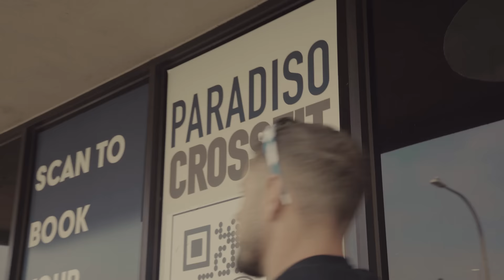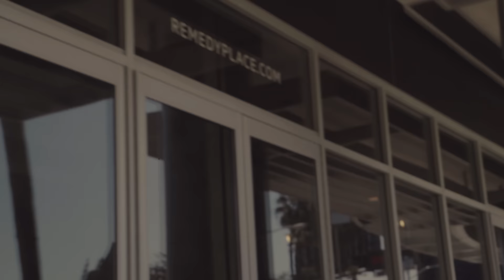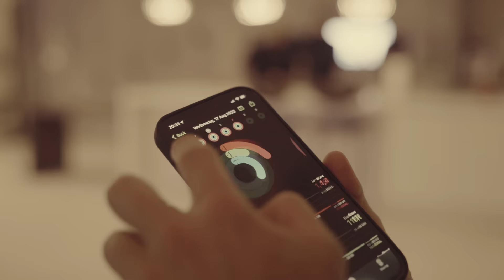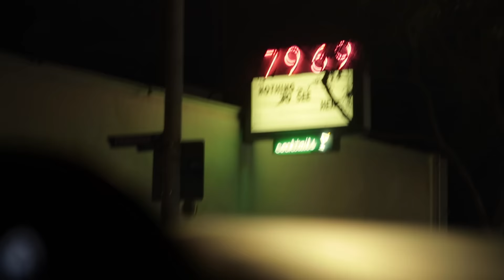Behind The Brand Season 1 - Ep 6 - LA Day In The Life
A Day in the LA life with George and Mike.

00:00 - 00:21 - Intro
00:22 - 03:01 - Runyon Canyon hike/Breakfast
03:02 - 10:52 - Training session/Ice Baths with Ross Mackay
10:53 - 13:43 - Mike visits vintage stores
13:44 - 15:54 - Lunch/Fittings/Work
15:55 - 17:15 - Dinner & Delilah